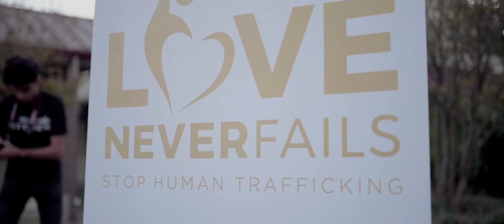Humble Kitchen!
Filmed by Wasi Alam and Pranav Kanchi.
Edited by Wasi Alam.

All rights to music are reserved by music creators.